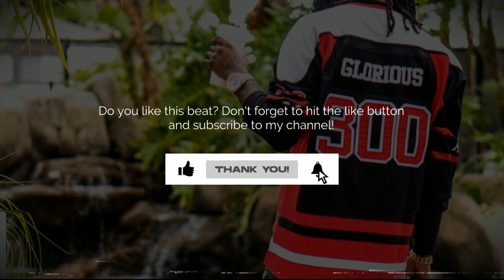Zaytoven Type Beat "All Of Mines" (Prod. By Daz)